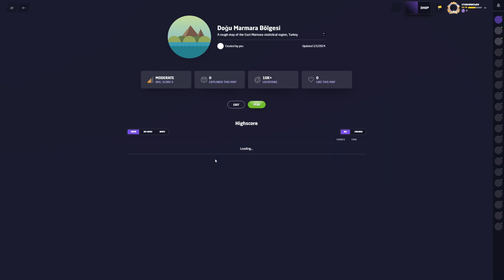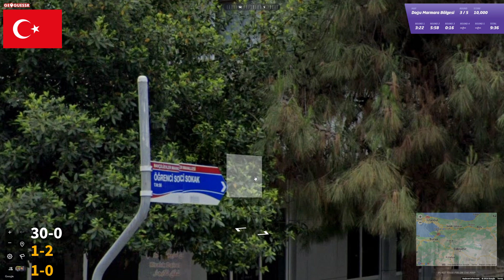Ep. 310 Europe Region by Region - Doğu Marmara Bölgesi/East Marmara: Almost delighted in Turkey